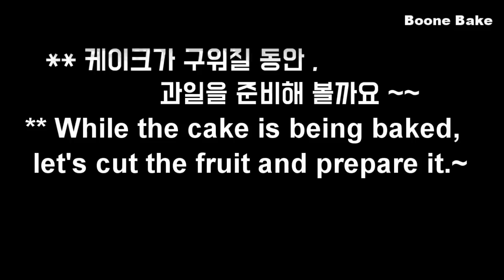beautiful cake/사각 과일 생크림 케이크 만들기/ How to make Fruits Fresh Cream Cake / Torta di frutta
안녕하세요~~^^

오늘은 맛있는 과일이 한 가득 들어간
생크림 케이크를 만들어 보겠습니다.

사각형 모양으로 좀 더 특별하게 만들어 봤어요.
옆면을 예쁘게 과일꽃을 피워 봤구요~~^^

딸기도 귤도 너무너무 색이 곱더라고요~
또 키위는 어떻고요~

예쁘게 과일 자르는 방법~
예쁘고 깔끔하게 만드는 방법 차근차근 볼까요~?

이번엔..
깊고 풍미와 작업성까지 좋은 화이트 초콜릿 가나슈 크림에
부드러움을 더했습니다,
맛보장 레시피입니다.

이런 과일 생크림 케이크는 맛으로 실패 할 일이 거의 없지요~~^^

부드럽고~ 촉촉한~~
생과일 생크림 케이크~~!!🍓

만드는 방법~~!
체크 포인트~~!
자, 그럼..

감사합니다.

 1. 화면 상단 점 세 개 클릭 --
 2. 자막 선택,  또는   자막 사용중지...해 주세요.

*재료/ ingredients
(케이크 완성 사이즈 18cm*18cm*9cm )

● 바닐라 제누와즈 (스펀지 케이크)
(18cm*18cm*7cm)
달걀  5~6개 (약 310~320g)
설탕 150g
소금 한 꼬집
바닐라 익스트랙 7.5ml
꿀 38g

우유 60g
박력분 187g

*화이트 가나슈 몽떼  생크림

따듯한 생크림 120g

연유 25g
설탕 50g
마스카포네 80g
키르슈 5ml ( choice)

차가운 생크림 600g

딸기,키위,망고.델라포도 (블루베리 ) ,귤
피넛 크런치

* 시럽
설탕 35 g
물 50g
키르쉬 2.5g (1/2tsp)

ㅡㅡㅡ 만드는 방법 ㅡㅡ
물과 설탕을 계량하여
전자레인지로 설탕을 녹여 주세요..
키르슈를 넣고 섞어 주세요.

** 사전준비
1. 모든 재료를 실온에 준비합니다.
2. 가루류는  체쳐 줍니다.
3. 우유와 버터를 따듯하게 준비합니다.
4. 오븐을 170도로 예열합니다.
5. 틀에 유산지를 깔아 주세요.

**만드는 방법
1. 달걀에 설탕,소금,꿀,바닐라 익스트랙을 넣고 중탕으로 40~42도까지 올려 주세요.

2. 고속으로 휘핑하여 색이 아이보리로 변하면서 풍성한 볼륨이 생길때까지 휘핑합니다.
  -- 리본이 그려지고 3초 정도 후에 없어지는 정도까지 휘핑해 주세요.
  -- 저단으로 기공정리 해 주세요.
3. 40~45도 사이에 우유를 넣어 주세요.
--- 우유를 먼저 넣으면 반죽의 유동성이 좋아져서 가루를 더 쉽게 섞을 수 있어요.
4. 가루를 두 번에 나눠서 섞어 주세요.
5. 55~60도까지 데운 버터에 반죽의 일부를 덜어내서
  섞어주어 텍스춰를 맞춰 주세요.
6. 신속하고 매끄럽게 섞어 주세요.
7. 팬닝후에 꼬치로 기포를 다시 정리해 주고.
8. 탕~!!쳐 줍니다.
9. 175도로 예열한 오븐에서 165도로 33~35분 정도 구워 주세요.
10. 가운데를 손바닥으로 살짝 눌러보아 물렁하지 않고 탄탄하면 오븐에서 꺼내세요.
11. 오븐에서 나오자마자 탕~! 쳐서 수증기를 빼 주고, 뒤집어서 식힙니다.
12. 4장으로 슬라이스 해 줍니다.
13. 딸기,키위 망고,귤,델라포도(블루베리)를 손질해 주세요.
14. 크림을 만들어 주세요.
15. 녹인 초콜릿과 뜨거운 생크림을 섞어 매끈한 상태에서 키르쉬,설탕을 넣어 주세요
16. 50도 이하로 식으면 연유,마스카포네도 넣어 주세요.
17. 30도 이하로 식으면 차가운 생크림을 부어서 얼음볼 위에서 휘핑합니다.
18. 영상처럼 몽따주 해 주세요.

 --- 화이트 가나슈 몽떼 대신에 그냥 플레인 생크림을 사용하셔도 좋습니다)

어떠세요~?